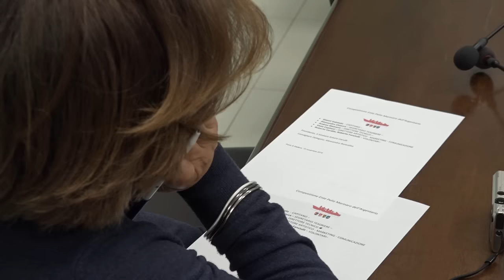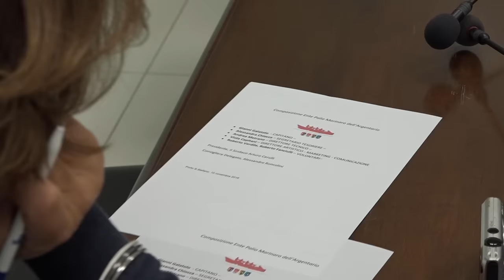Argentario Palio Marinaro cambiano i vertici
Presentato ufficialmente ieri sera nella sala consiliare del Comune il nuovo Ente Palio Marinaro dell’Argentario, l’organismo che promuove ed organizza ogni anno a Ferragosto la tradizionale regata remiera di Porto S.Stefano. Sono state infatti rinnovate  previa consultazione dei Capitani dei rioni come prevede lo Statuto generale del Palio, le cariche in seno al Consiglio dell’Ente Palio.
Il nuovo direttivo che sarà in carica nei prossimi tre anni.